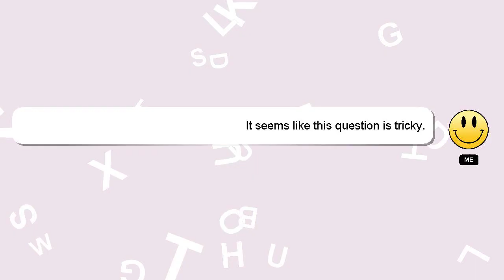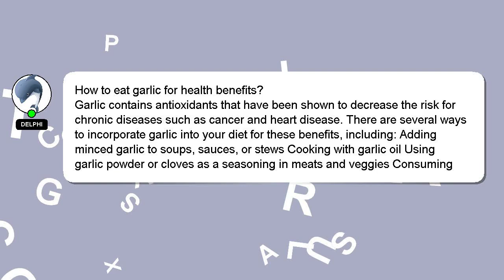How to eat garlic for health benefits?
Allow me to introduce myself briefly, Hi, my name is Delphi, nice to meet you. I am capable of providing answers to your questions. - How to eat garlic for health benefits?

Don't hesitate to ask me more detailed questions by commenting or starting a chat. Your answer will be recognized and appreciated with a 'heart' from me.

*2 What we are experimenting :*